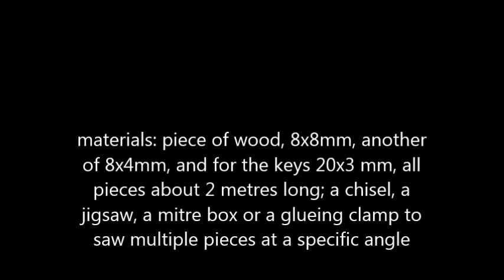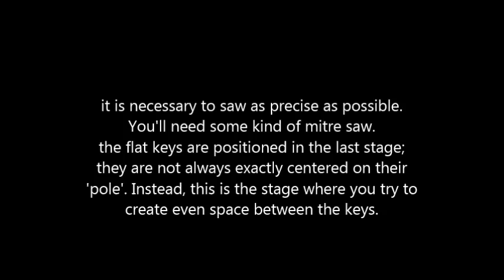make a uniform keyboard melodica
a slide show showing how I converted a Hohner student 32 melodica into a uniform keyboard melodica.
Once you get the principle, you don't need materials of exactly the same size. For the keys you could use buttons, game fiches or anything really.